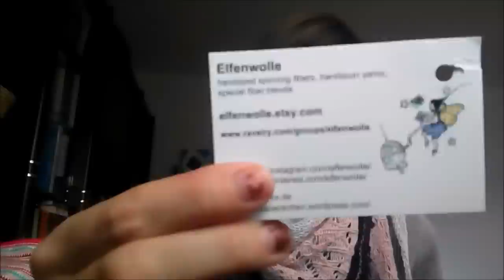Episode 32 - Sock Experiments...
A podcast about knitting, spinning and general yarnie goodness.